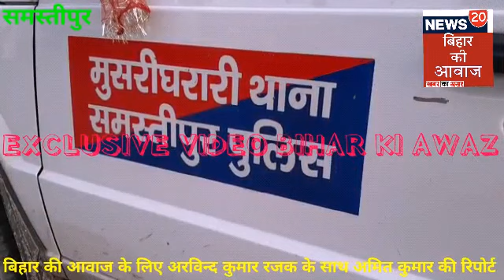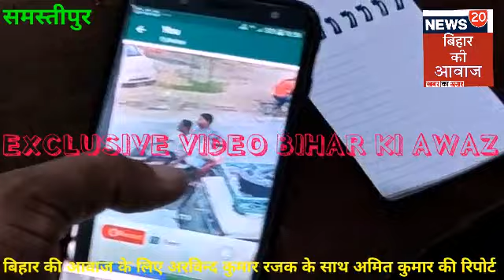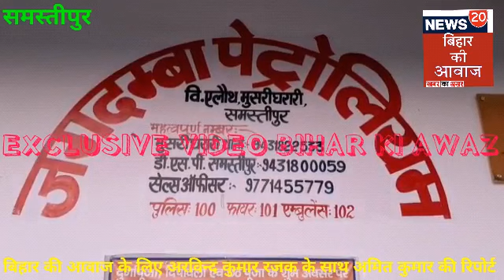समस्तीपुर के विभिन्न थाना क्षेत्रों से दिनदहाड़े 13 लाख रूपये की लूट, पुलिस कर रही जांच